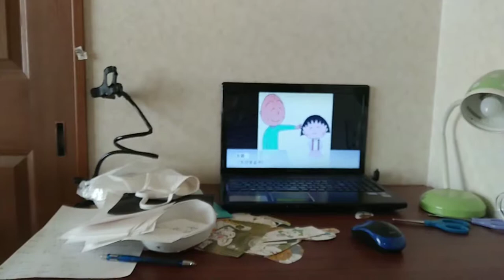富山敬 友蔵お爺ちゃん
1979年
(昭和64年)
7月
8
9
10
11
12
1980
1981
1984年
(昭和69年)
7月
8
9
10
11
12
1985
1986
1987
1988
1989
1990
1991
1992
1993
1994
1995
1996
1997
1998
1999